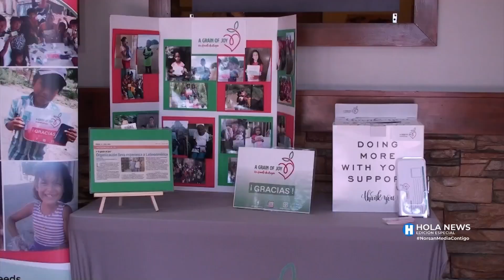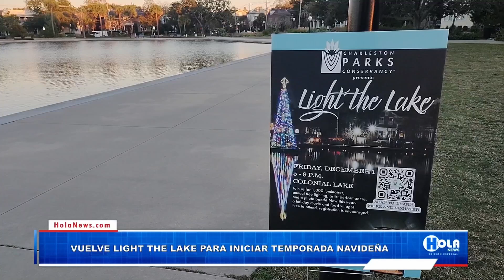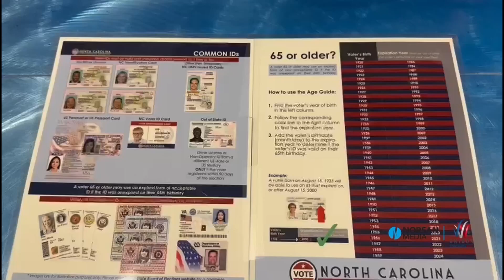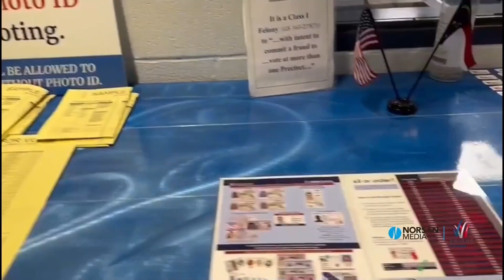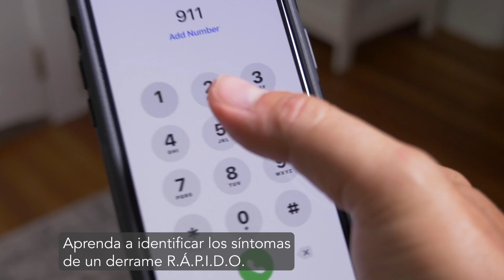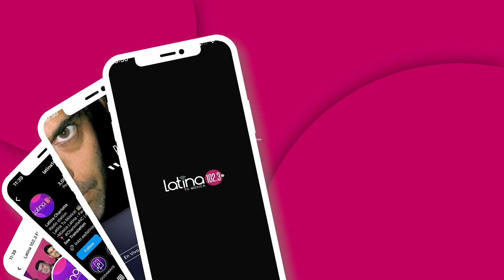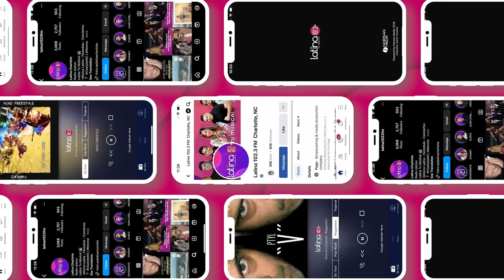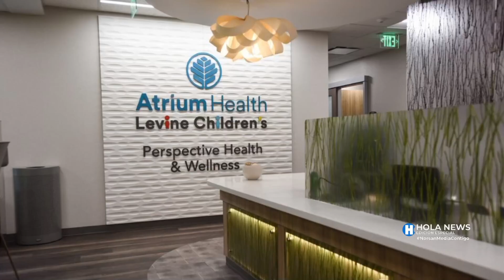Hola News Edición Especial, Jueves 31 de Octubre, 2024